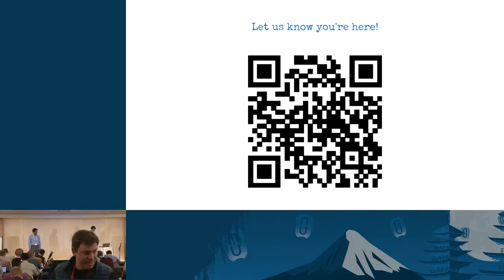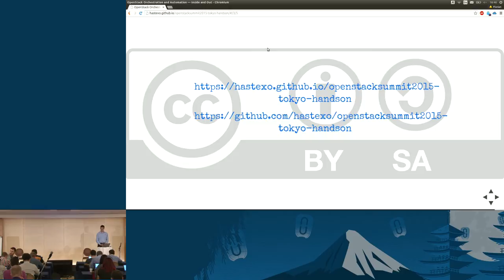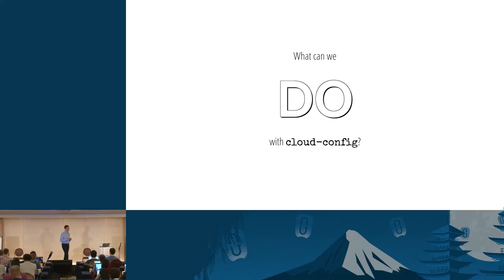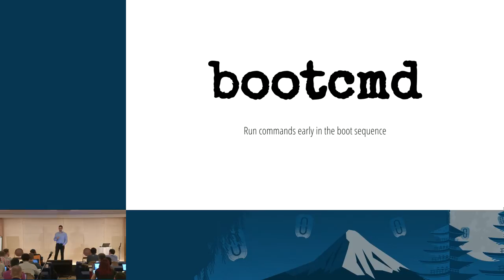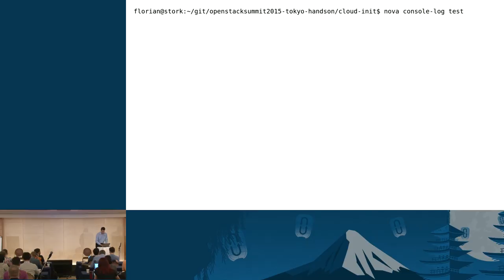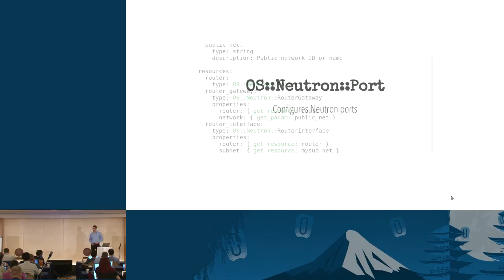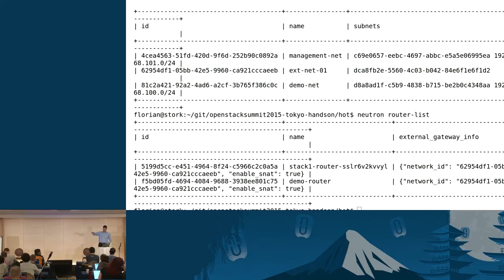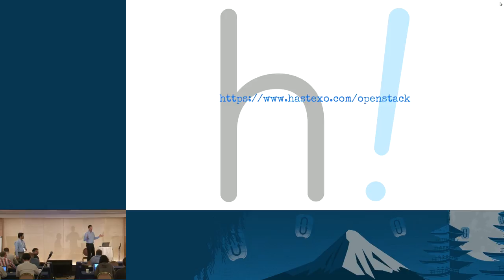Heat, Cloud-init & Cloud-config: OpenStack Orchestration Deep Dive, Hands-On Lab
OpenStack has excellent workload orchestration support &mdash; except the information required to use it is not always wonderfully accessible. This workshop helps you navigate the orchestration maze.

In this technical workshop, you will be introduced to OpenStack Heat, cloud-init, and the hidden gems in cloud-config. Working on a live OpenStack infrastructure, you will l